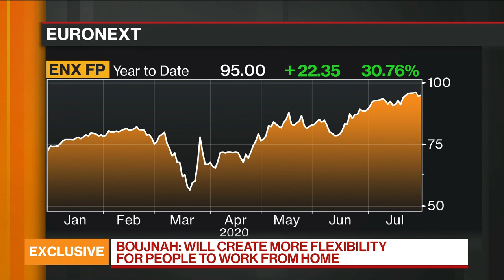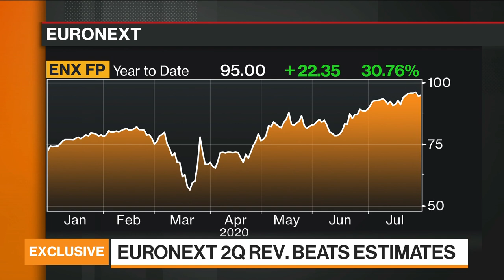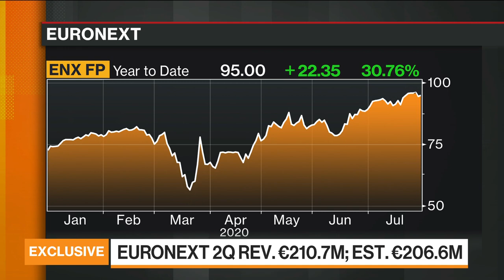Work From Home Creates More Flexibility, Says Euronext CEO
Jul.30 -- Stephane Boujnah, chief executive officer at Euronext NV, discusses the rejection of the shorter trading hours, diversity in the industry, working from home and his outlook for the second half of the year. He speaks exclusively on “Bloomberg Markets: European Open.”